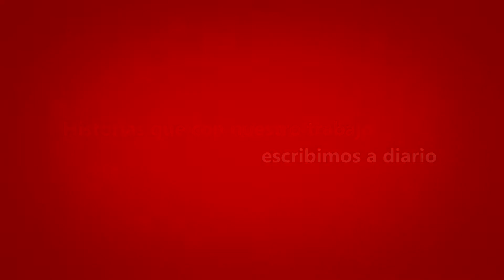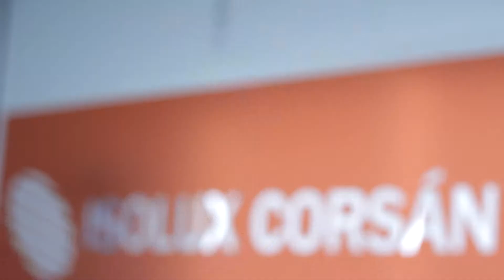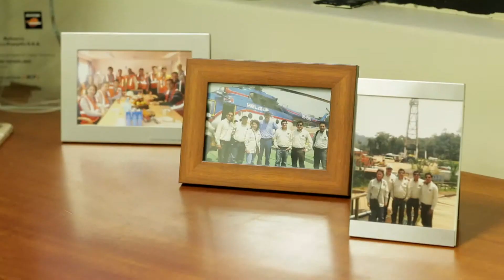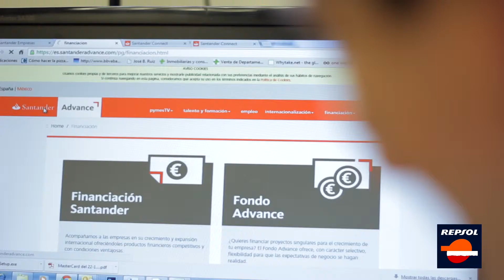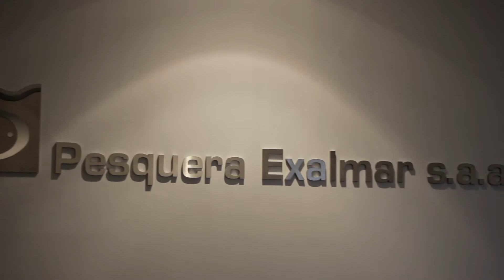Testimoniales - Banco Santander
Cliente: Yellow
Motivo: Testimoniales/Evento
Producto: Santander, Santander Consumer, Universia
Director: Mauricio Figueroa
Director de Fotografia: Pedro Vilchez
Asistente de Producción: Juan Córdova
Edición y Post Producción: Pm Producciones